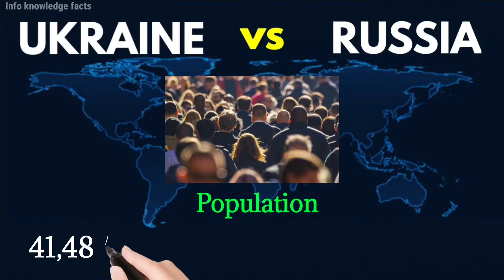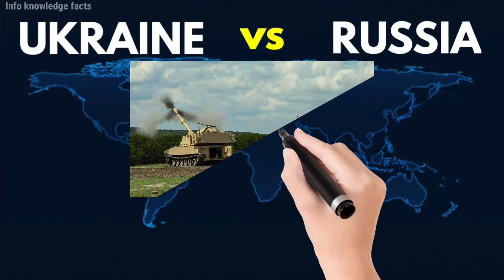Ukraine vs Russia military power 2022 || Russian vs Ukrainian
Ukraine vs Russia Military Comparison | ukraine vs russia military power 2022

Topic cover-
Russia vs Ukraine
Who will will Russia vs Ukraine
ukraine vs russia military power 2022